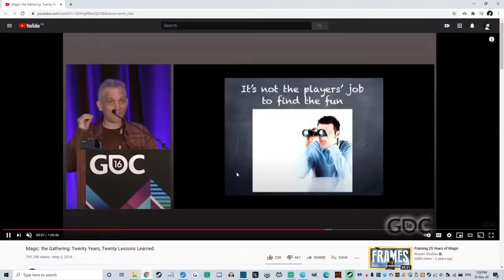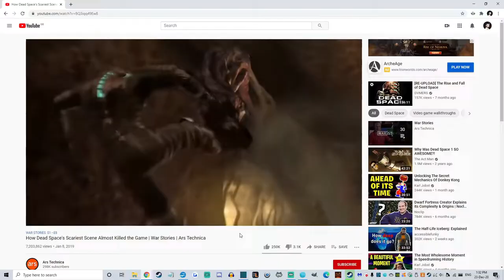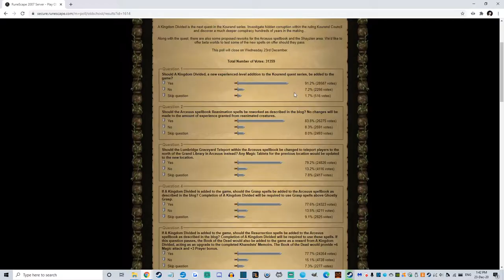7 Deadly Sins of MMO Design - 7: Pride - Aiming too high, and Ignoring Players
Hey I really like this game.

AKSHUALLY, You THINK you do, but you DON'T

Because no one knows what players want more than the executives.

Pride, the 7th and Final sin, the thing that makes young companies over promise their small projects, and big companies blind to feedback from knowledgeable players.